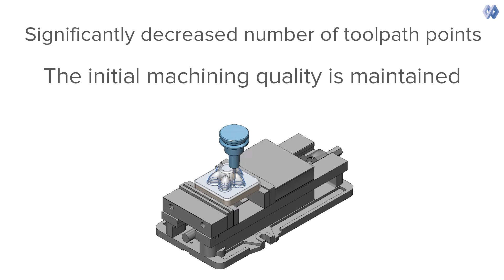High Speed Machining - Toolpath Optimization